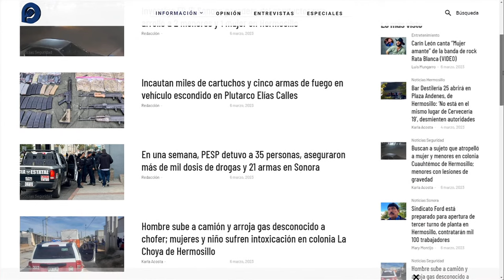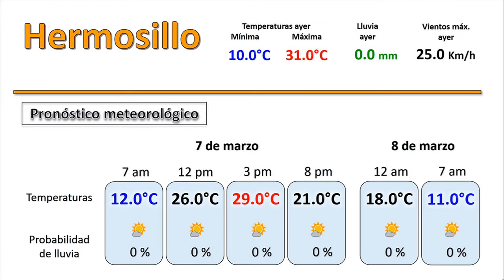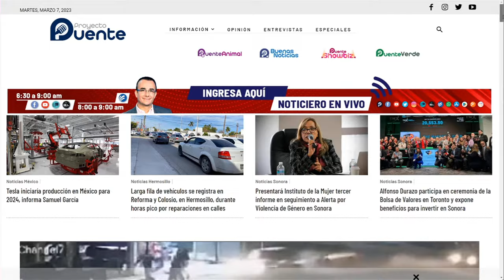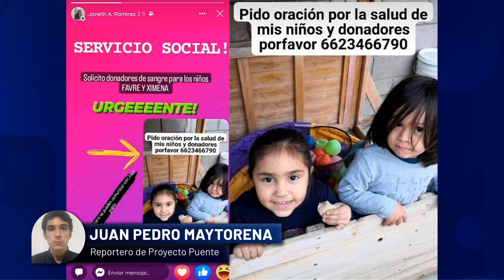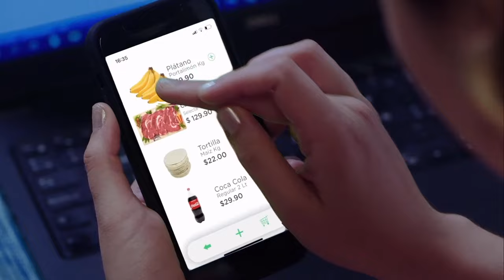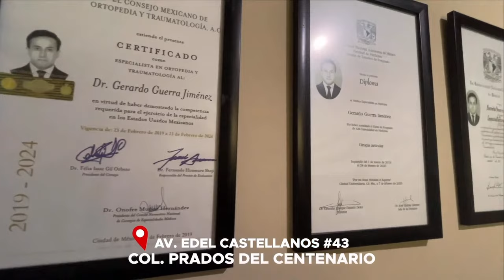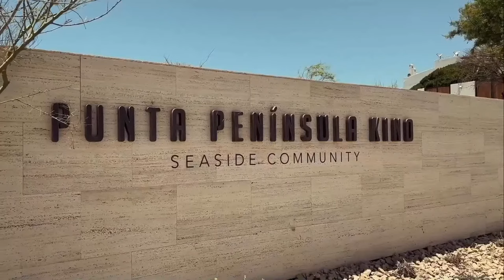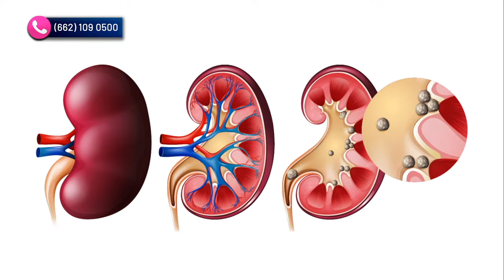🔴 EN VIVO | Hermosillo - Cuauhtémoc - Matamoros - Madres Buscadoras - MC - Ana Bárbara - 7 de Marzo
Sujeto atropelló a una familia en la colonia Cuauhtémoc y se dio a la fuga: Es buscado por autoridades
Dos pequeños se encuentran en terapia intensiva y necesitan donadores de sangre

Secuestran 4 estadounidenses en Matamoros; Casa Blanca califica el hecho como “inaceptable”
Autoridades de Estados Unidos y México trabajan juntos para atrapar a los responsables

AMLO califica de "propaganda" propuesta para combatir al narco con ejército de EU
César Gutiérrez Priego,  Abogado, Especialista en Derecho Penal, Militar y Seguridad Nacional nos da su análisis al respecto

Madres Buscadoras de Sonora Invitan a la 4ta Brigada Estatal de Búsqueda
Ceci Patricia Flores. Líder de las Madres Buscadoras de Sonora tiene toda la información

¿PRI y Morena pactaron para quedarse el Estado de México y Coahuila?: Movimiento Ciudadano “se baja” de elecciones en estos Estados
En un comunicado el partido naranja enumeró seis puntos por los que determinó no participar en estas elecciones

¿Cuáles son las principales enfermedades del riñón?
El Dr. Fernando Platt, nefrólogo Hospital San José de Hermosillo, nos dice

Feria Nacional del Empleo de las Mujeres del 7 al 9 de marzo

¡No te lo pierdas!: Se inaugura la exposición visual “Tengo luego existo” de Lucía Oceguera y Melissa Padilla este martes en Musas

Ana Bárbara “Azota” en el escenario del Auditorio Nacional en pleno concierto!
Luis Mungarro, periodista de espectáculos, tiene la información